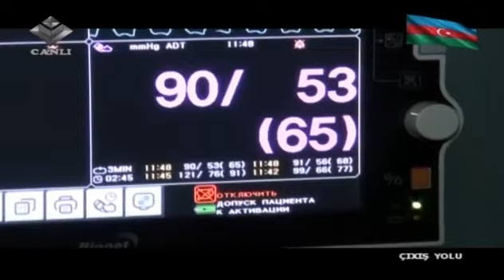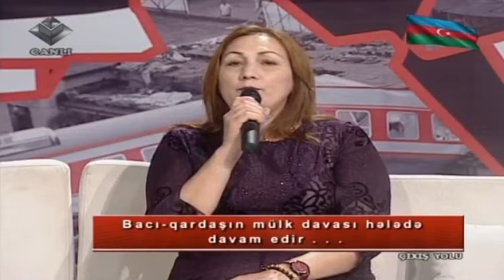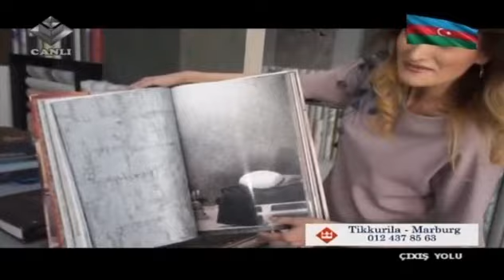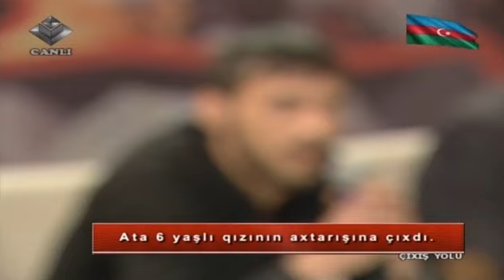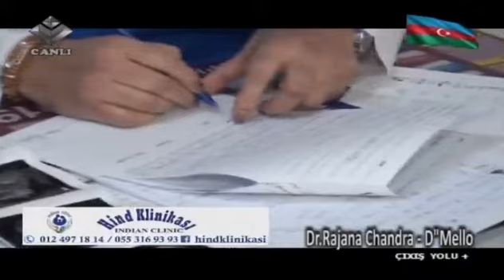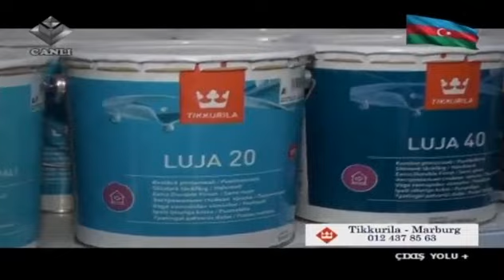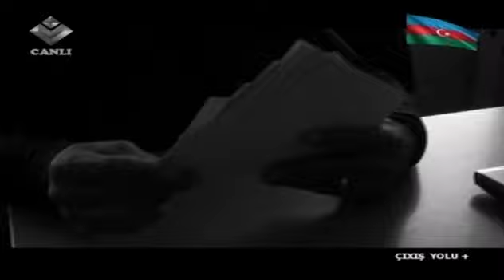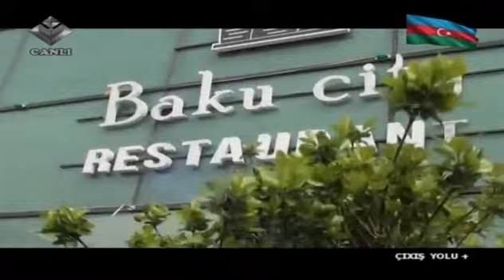Çıxış Yolu 26.04.2019 - Övladlarım məni evə buraxmır . .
Çıxış Yolu - Lider TV
sosial problem
qaynar xətt 055 / 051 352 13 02

çıxış yolu
lidertv
azerbaijan
 baku
 tvkanal
 media
 mülk
dava
lidertv
xəbər
 sosial problem